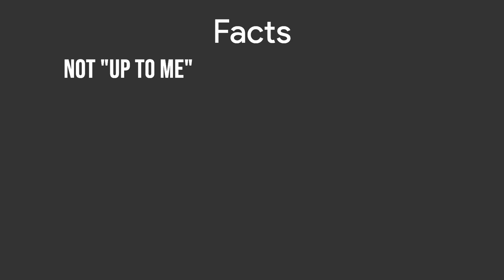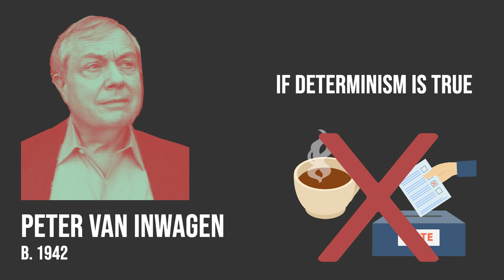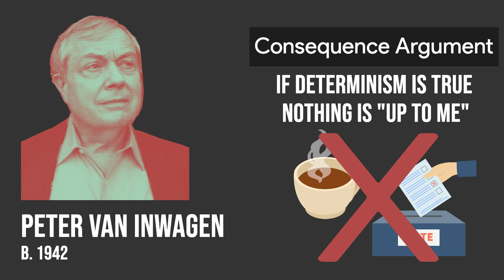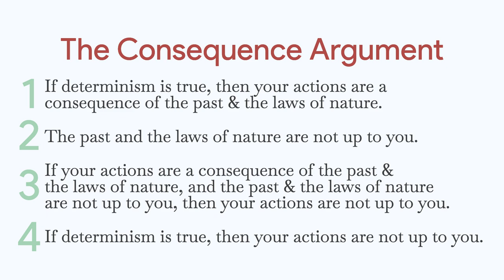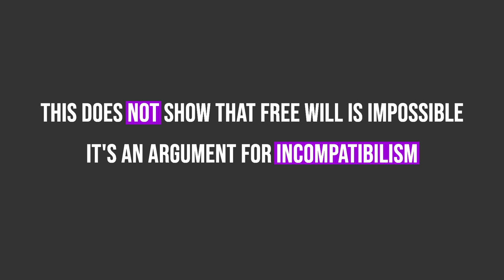Free Will Incompatibilism: The Consequence Argument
Are deterministic laws of nature compatible with free will? According to Peter van Inwagen's "Consequence Argument," the answer is "No." The past and the laws of nature guarantee what the future will be. And the past and the laws of nature are not "up to me." And what results from them is also not "up do me." But my actions result from them. So my actions are not "up to me."